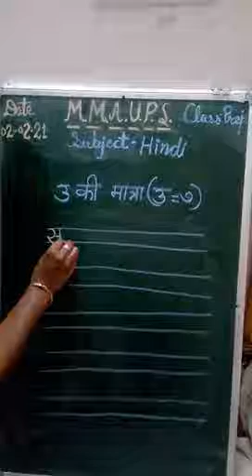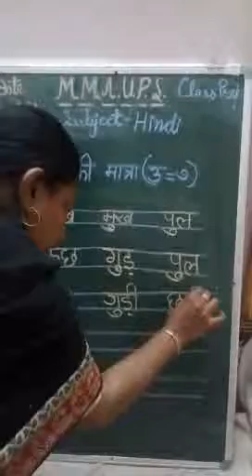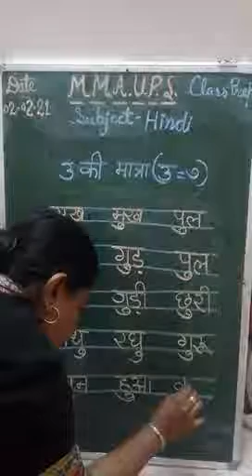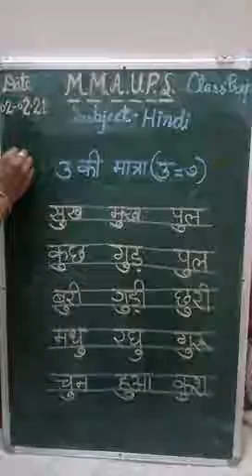MMAUP School Class Prep Subject Urdu Part 21